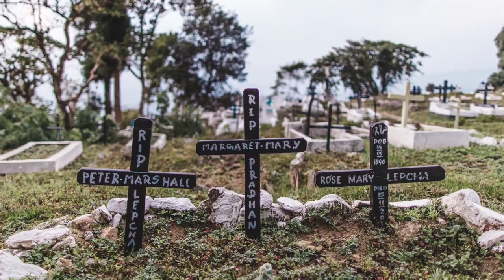Simone Colombo per Kal Onlus. INDIA.